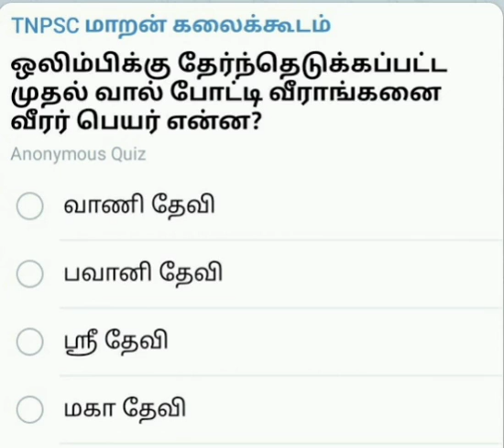ஒலிம்பிக்கு தேர்ந்தெடுக்கப்பட்ட முதல் இந்திய | வால் போட்டி வீரங்கனை